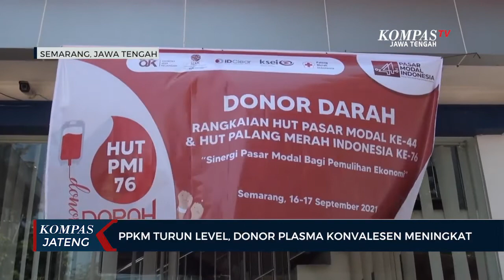PPKM Turun Level, Donor Plasma Konvalesen Meningkat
SEMARANG, KOMPAS.TV - Aktivitas donor darah di Unit Donor Darah (UDD) Kota Semarang mulai meningkat setelah level PPKM Kota Semarang menurun. Kini setelah PPKM Kota Semarang turun menjadi level dua, jumlah pendonor terus bertambah. Bahkan bertepatan dengan HUT PMI yang ke 76 tahun Jumat (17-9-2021), jumlah pendonor dalam sehari mencapai 400 hingga 500 pendonor.

Saat ini PMI Kota Semarang memiliki stok kantong darah mencapai 1000 kantong, sedangkan untuk donor plasma konvalesen memiliki cadangan 300 kantong. Peningkatan stok plasma konvalesen ini cukup mengembirakan mengingat saat peningkatan pasien Covid-19 banyak pasien yang mencari plasma konvalesen, namun stoknya sangat terbatas.

"Alhamdulillah kegiata donor darah di mobil unit ataupun instansi-instansi sudah mulai banyak. Kemudian yang ke gedung UDD PMI Kota Semarang juga sudah meningkat donornya, yang kemarin kita sampai kekurangan sekarang alhamdulillah sudah normal kembali," ujar dr. Anna Kartika, Kepala UDD Kota Semarang.

Sementara itu, Rubidi, salah satu pendonor mengaku, telah melakukan donor darah sebanyak 44 kali Baginya dengan mendonorkan darah selain untuk menjaga kesehatan tubuh juga bisa membantu sesama yang membutuhkan.

"Untuk kesehatan sendiri itu yang pertama. Terus yang kedua untuk membantu siapa yang membutuhkan. Intinya kita kalo donor itu terasa enak di badan," tutur Rubidi.

Untuk mengajak masyarakat agar tidak takut mendonorkan darahnya, PMI akan melakukan sosialisasi dengan memutar film pendek mengenai edukasi dan kampanye donor darah.